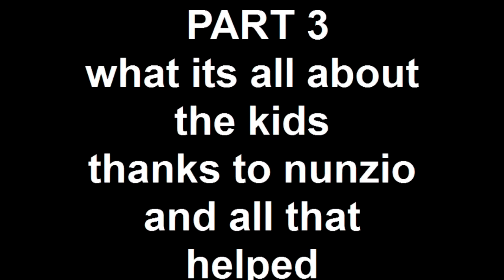PART 3 what its all about the kids and all that helped make it a special day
Created on November 8, 2010